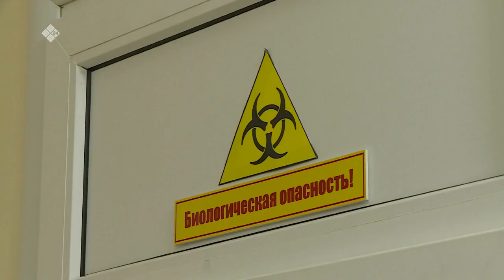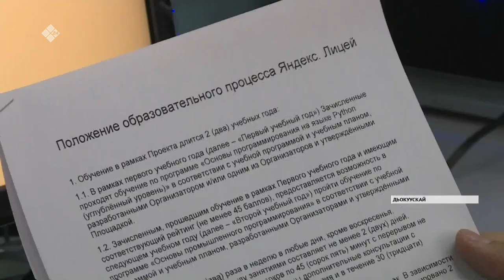«Саха сирэ» информационнай биэрии. Алтынньы ыйын 01 күнэ, 18:00 ч.